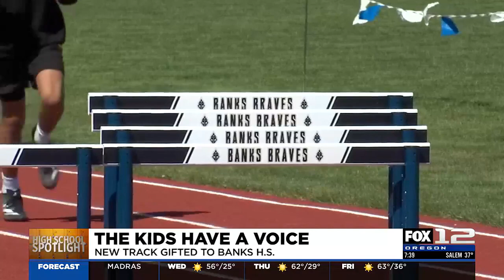New track gifted to Banks High School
Kelly Field has a fresh new track at Banks High School thanks to the student-athletes who helped make it happen.